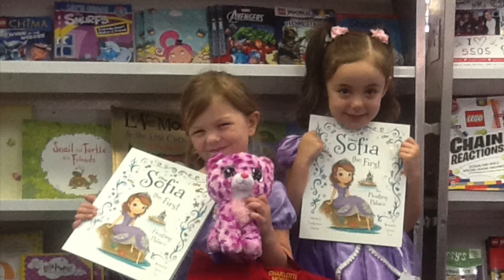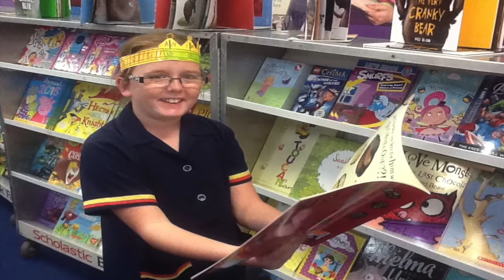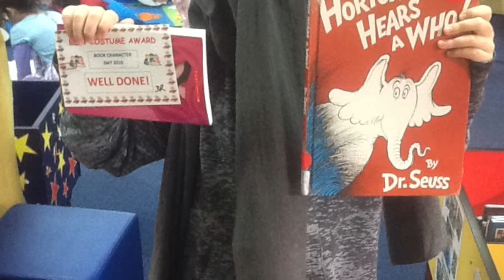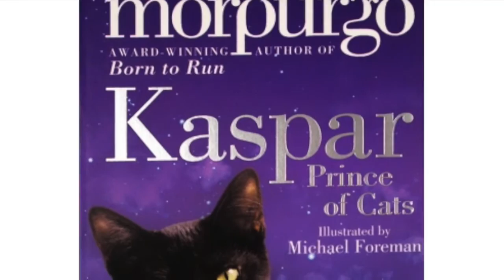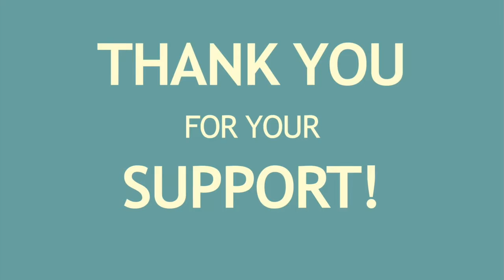Junior School Book Fair